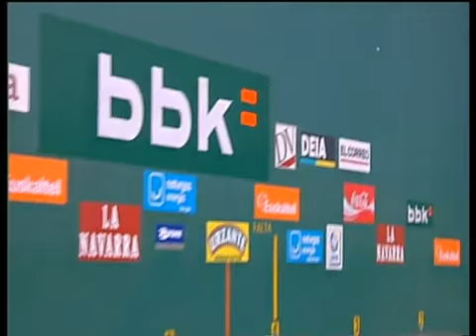Olaizola II-Irujo. Buruz buruko finala 2006. Final manomanista 2006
Olaizola II.ak eta Irujok jokatutako 2006ko buruz buruko finala, Donostiako Atano III.a pilotalekuan. Irujoren bigarren txapela buruz buru. Final manomanista 2006 disputada entre Olaizola II e Irujo, en el fronton Atano III de Donostia. Segunda txapela mano a mano para Irujo.